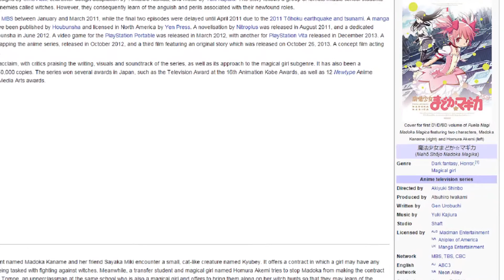Madoka Magica Review - Anime Memories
A video on one of the best magical girl anime, Madoka Magica.